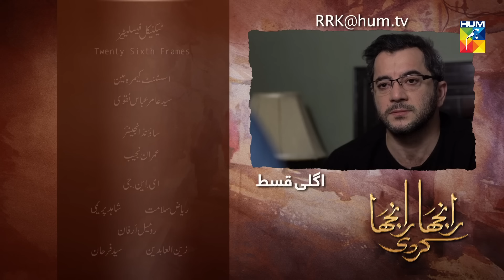Ranjha Ranjha Kardi Episode #22 Promo HUM TV Drama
Ranjha Ranjha Kardi Episode #22 Promo HD Full Official video - 23 March 2019 at Hum TV official YouTube channel.

Ranjha Ranjha Kardi latest Episode #22 Promo Full HD - Ranjha Ranjha Kardi is a latest drama serial by Hum TV and HUM TV Dramas are well-known for its quality in Pakistani Drama & Entertainment production. Today Hum TV is broadcasting the Episode #22 Promo of Ranjha Ranjha Kardi. Ranjha Ranjha Kardi Episode #22 Promo Full in HD Quality 23 March 2019 at Hum TV official YouTube channel. Enjoy official Hum TV Drama with best dramatic scene, sound and surprise.

Momina Duraid Productions Present "Ranjha Ranjha Kardi" on HUM TV

Starring
Iqra Aziz, Imran Ashraf, Syed Jibran, Kashif Mahmood, Zaib Rehman, Muhammad Noor Ul Hassan Malik, Asma Abbas (Qulzam Abbas), Ammara Butt, Faiz Muhammad Chauhan, Haseeb Muhammad Bin Qasim, Ismat Iqbal, Munazzah Arif, Nargis Bhatti and others.

Directed By
Kashif Nisar

Written By
Faiza Iftikhar